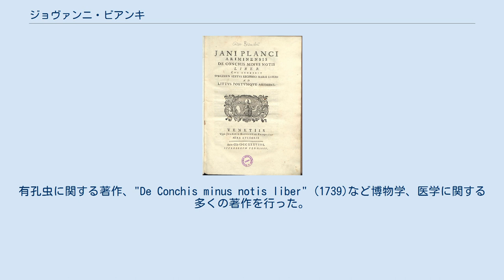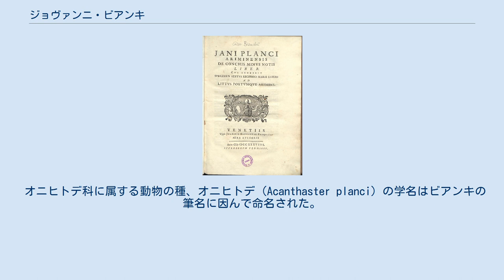ジョヴァンニ・ビアンキ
ジョヴァンニ・ビアンキ ジョヴァンニ・ビアンキ（Giovanni Bianchi、筆名：ヤーノ・プランコ（Jano Planco、Janus Plancus）、1693年1月3日 - 1775年12月3日）はイタリアの医師、博物学者である。
 現在のエミリア＝ロマーニャ州のリミニに、薬局を営む父のもとに生まれた。
イエズス会の学校で学んだ後、1717年に大学に入学し、医学、哲学を学び、1719年に卒業したとされる。
有孔虫に関する著作、"De Conchis minus notis liber" (1739)など博物学、医学に関する多くの著作を行った。
1741年から1744年の間、トスカーナ大公に招かれて、シエナ大学の解剖学の教授を務めた。
 珍奇な博物学的資料を展示する「驚異の部屋」を作った一人であり、1745年に17世紀初めに30年ほど活動した学会、アッカデーミア・デイ・リンチェイの再興を企てた。
 オニヒトデ科に属する動物の種、オニヒトデ（Acanthaster planci）の学名はビアンキの筆名に因んで命名された。
 Dictionnaire universel d’histoire et de géographie Bouillet Chassang